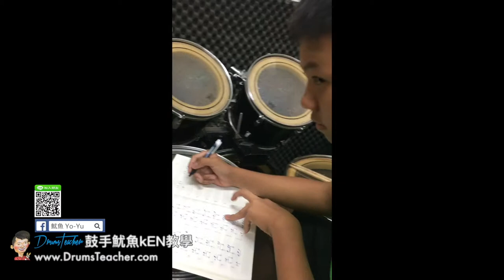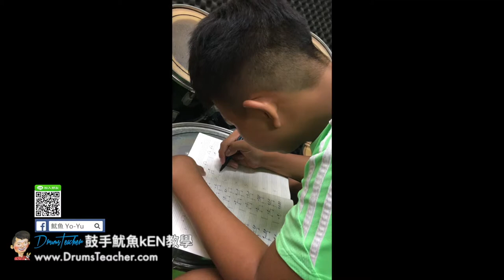【爵士鼓手魷魚kEN®】2017-08 🎵演出😀 ( 鼓手 - ；爵士鼓課程練習 ) Drum Cover Practice SparxStix 發光鼓棒